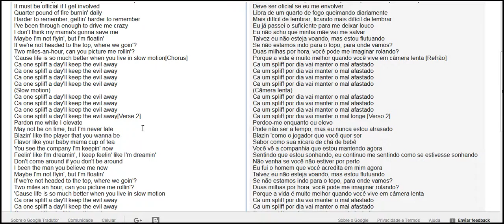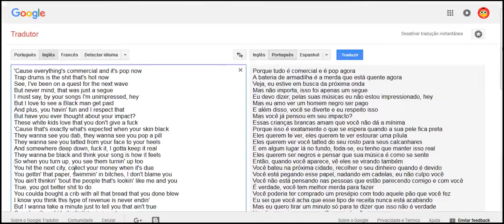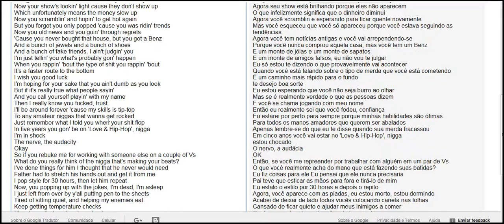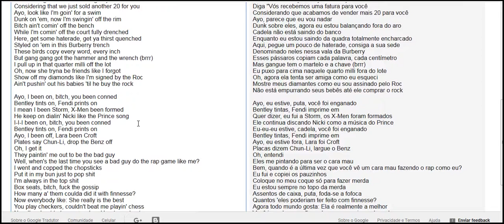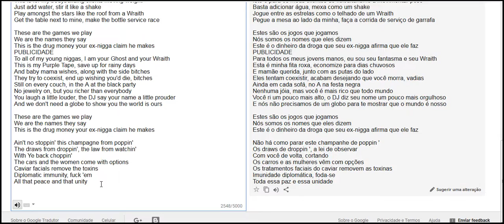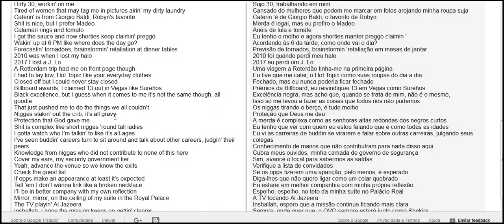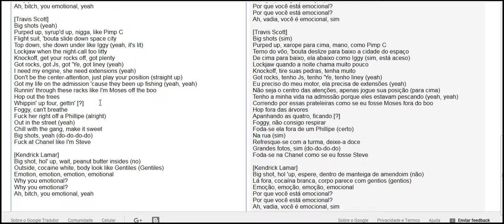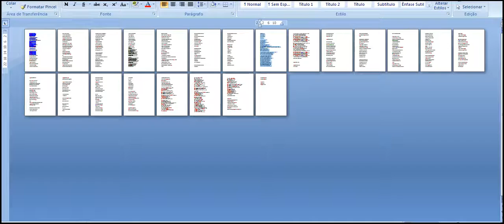best music 2018 yeah